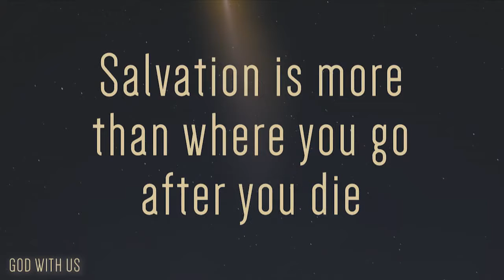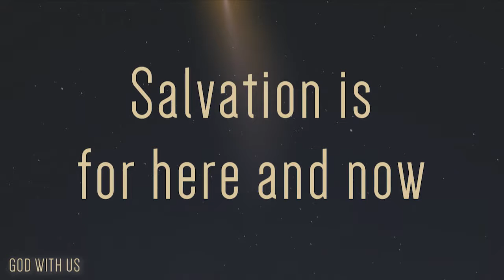God With Us Part One | Christmas 2017 | Matt Ulrich